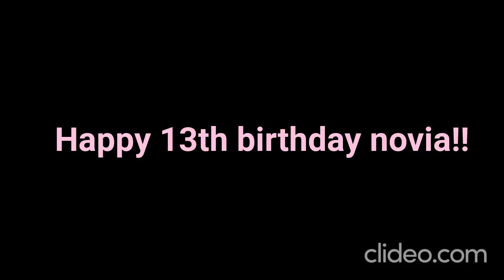Message to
Don't worry about the word "novia" because of her hatebase